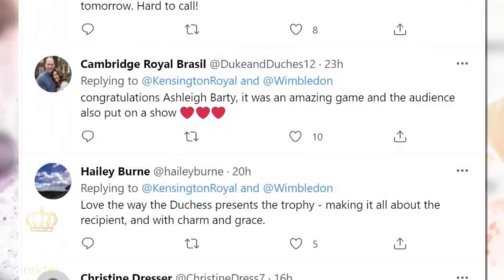Duchess of Cambridge looks incredible in baby pink dress at men's Wimbledon final | Royal Insider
Kate Middleton looked gorgeous as ever as she arrived for the Wimbledon men's final alongside her father Michael Middleton in a belted baby pink midi-length dress on Sunday morning. Father and daughter enjoyed the final match between Novak Djokoic and Matteo Berrettini.